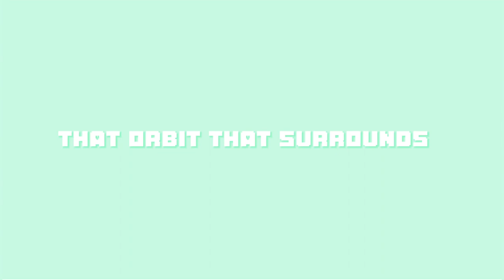Orbit by @GoodKidband animation meme (unfinished)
Hey Guys! This is an animatic I was making and lost motivation to finish:/ hope you like it!